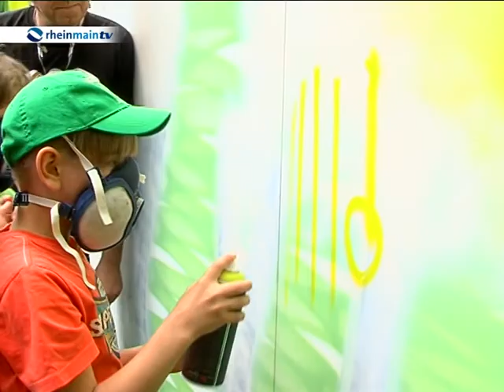Graffiti-Kuenstler Helge "Bomber" Steinmann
Als erstes Objekt für ein grossflächiges Graffito suchte sich Helge Steinmann als Jugendlicher ausgerechnet Nachbars Garage aus. Der war weniger begeistert. Auch bei seinen Eltern hielt sich der Enthusiasmus über die "Kunst" des Sohnes anfangs in Grenzen. Doch mittlerweile gehört Helge "Bomber" Steinmann zu den bekanntesten Künstlern seiner Zunft und seine Graffitis sind äußerst gefragt. Mittlerweile gibt er sogar workhops, wie gerade erst vor dem Frankfurter Senckenberg Museum. Und sein Atelier in Hattersheim, das ist absoult stilecht!